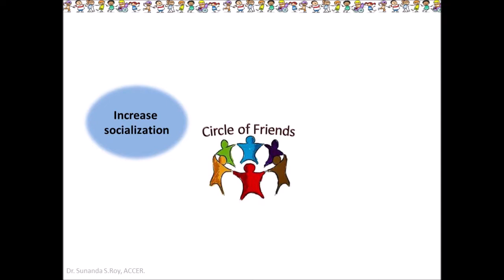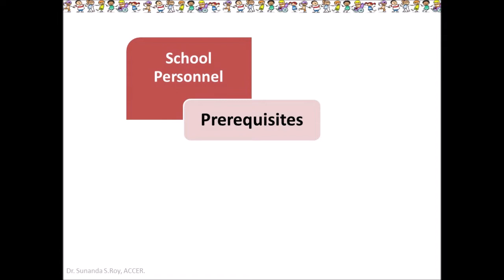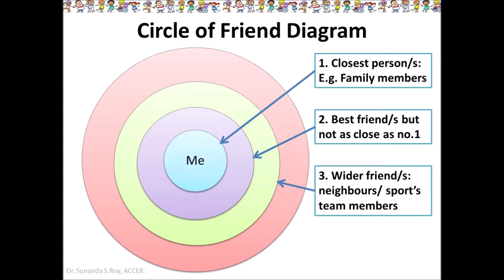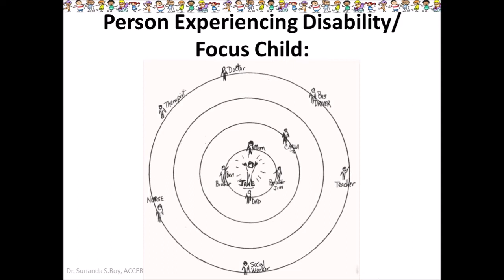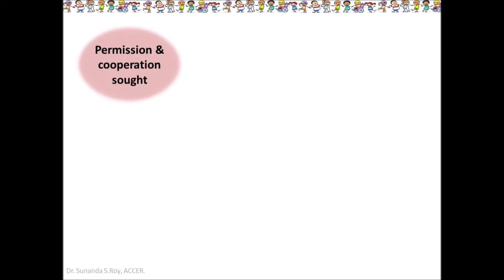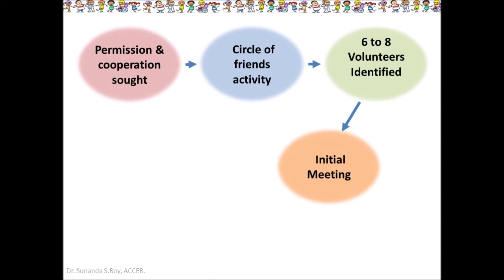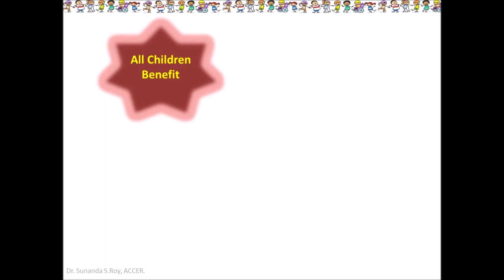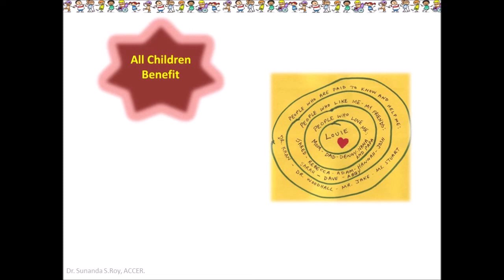Circle of Friends - an inclusive education strategy (English)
The video describes the process of 'The Circle of Friends' strategy. This strategy is used in inclusive schools to help students with disabilities improve their socialization.